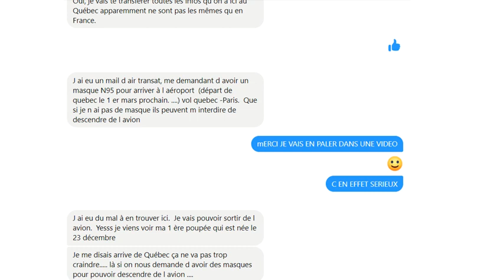VOL DE QUÉBEC À PARIS : PORT D'UN MASQUE N95 OBLIGATOIRE SUR LES VOLS D'AIR TRANSAT (2019-NCOV)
LA CONJONCTION SATURNE - PLUTON EN CAPRICORNE (12 JANVIER 2020)

- Rougeole
- Ebola

Fabien KLYMENKO

klymenko.fr